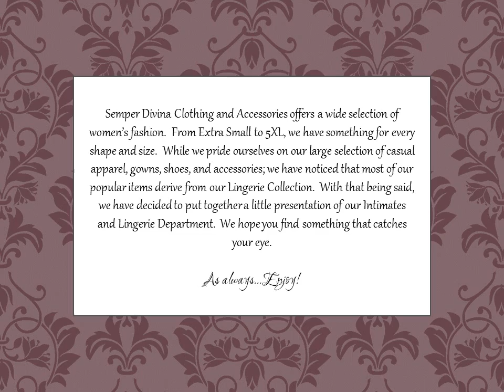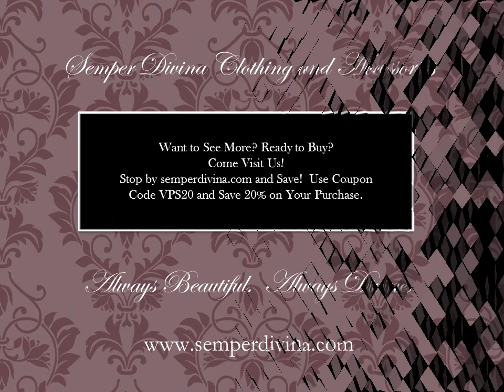Semper Divina After Dark - Lingerie and Intimate Collection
Semper Divina Clothing and Accessories offers a wide selection of women's fashion.  From Extra Small to 5XL, we have something for every shape and size.  While we pride ourselves on our large selection of casual apparel, gowns, shoes, and accessories; we have noticed that most of our popular items derive from our Lingerie Collection.  With that being said, we have decided to put together a little presentation of our Intimates and Lingerie Department.  We hope you find something that catches your eye.